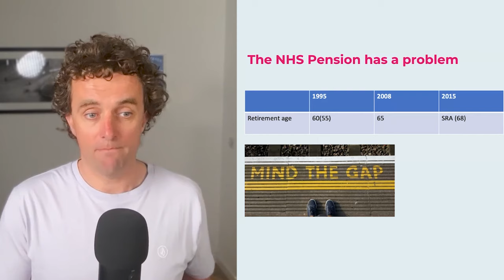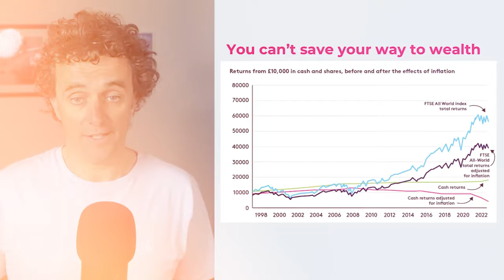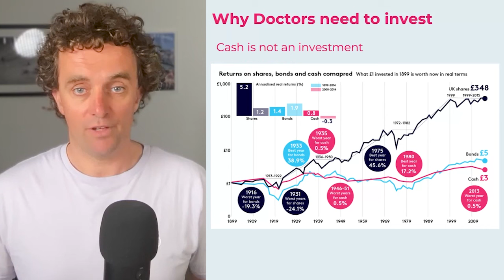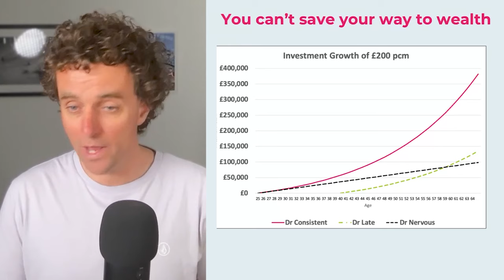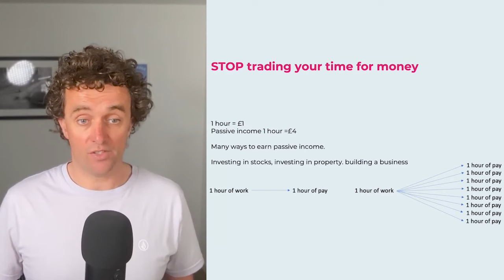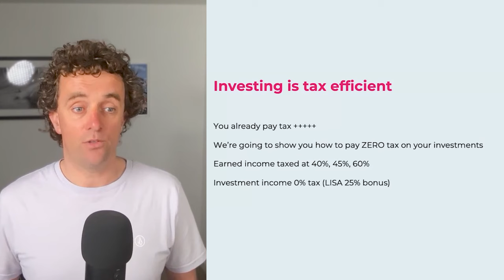5 Reasons Doctors Need to Invest in 2024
Why Doctors Should Start Investing: 5 Key Reasons

In this video, a Tommy shares five compelling reasons why medical professionals should start investing. Issues with the NHS pension scheme, the mitigating effects of inflation on savings, and the benefits of investing early and consistently are all discussed Real-world examples of three doctors illustrate the long-term advantages of different investment strategies. The video also covers the importance of passive income, tax efficiency, and achieving financial freedom before the state-mandated retirement age. Follow these insights to take control of your financial future.

Want to stay up to date with the latest financial information for doctors?

00:00 Introduction: Why Doctors Need to Learn Investing
00:30 The Problem with NHS Pension
02:14 The Pitfalls of Saving vs. Investing
04:13 Real-World Examples of Investing
05:25 The Power of Compound Interest
06:37 The Importance of Passive Income
07:46 Tax Efficiency in Investing
08:16 Achieving Financial Freedom
09:12 Conclusion